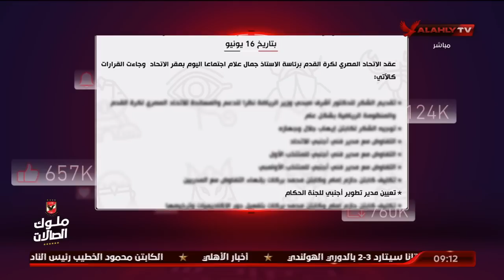كيف تعامل اتحاد الكرة مع كلاتنبرج.. الأهلي خط أحمر "يكشف" كافة الأحداث بالتسلسل